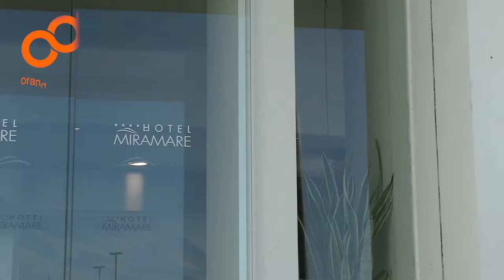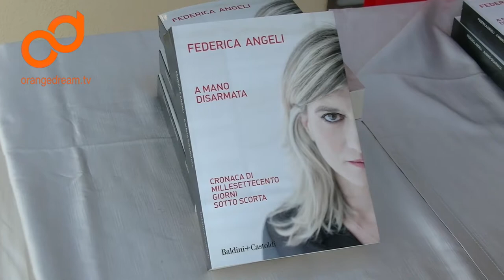Giuliano Ferrara ospite a "Come il vento nel mare"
E' partita la seconda edizione del festival "Come il vento nel mare" all' Hotel Miramare Latina...
Grandi personaggi, storie e musica nel ricco programma...
L'appuntamento si rinnova questo fine settimana...